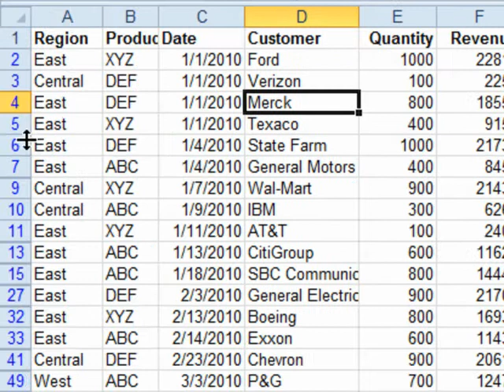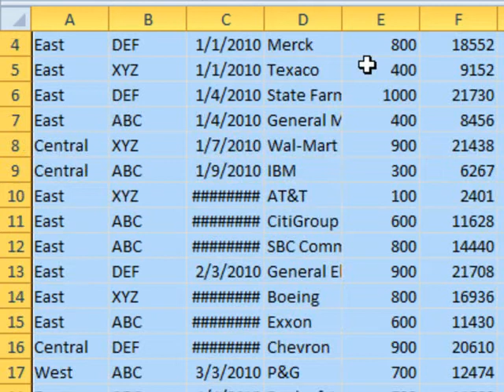Excel - Filter to Unique?: Episode 1500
Microsoft Excel Tutorial: Filtering to Unique Records in Excel: Advanced Filter vs. Remove Duplicates | MrExcel Podcast.

Welcome to the MrExcel podcast. In this episode, we will be discussing how to filter to unique records in Excel. This is a common issue that many Excel users face, and we will show you two different methods to achieve this.

First, we will use the advanced filter option. This may be a bit more challenging to use, but it is a great solution for filtering to unique records. Simply select the advanced filter option, and then choose the column that you want to filter by. In this case, we will choose the customer column. Then, select the option for unique records only and click OK. This will hide all the rows that are not unique, giving you a list of just the first record for each customer.

However, if you are using Excel 2007 or newer, there is a faster way to achieve the same result. Simply make a copy of the data, and then use the remove duplicates function. Unselect all columns and then choose the customer column. This will give you a list of just the first record for each customer, without the need for the advanced filter option.

Depending on your specific needs, one of these methods may be more suitable for you. So, next time you need to filter to unique records in Excel, you know exactly what to do. Thank you for tuning in to this episode of the MrExcel podcast.

Table of Contents:
(00:00) Filter to Unique
(00:10) Question about using filter to show first record for each customer
(00:20) No good way to do this with FILTER, but can use ADVANCED filter
(00:30) Using ADVANCED filter to filter to uniques
(00:53) Copying the filtered data
(01:09) Faster method for Excel 2007 or newer
(01:31) Clicking Like really helps the algorithm

This video answers these common search terms:
Advanced filter
Autofilter
Copy data
Excel 2007 or newer
Filter drop-down
Learn Excel From MrExcel
Netcast from MrExcel
Podcast Episode 1500: Filter To Unique
Remove duplicates
Unique records only

Today's question... can you use the AutoFilter dropdowns to filter to one row per unique customers? For a solution to this, you can move to the Advanced Filter or use Remove Duplicates on a copy of the data. Follow along with Episode #1500 as Bill shows us both methods.

...This episode is the video podcast companion to the book, "Learn Excel 2007 through Excel 2010 from MrExcel". Download a new two minute video every workday to learn one of the 512 Excel Mysteries Solved! and 35% More Tips than the previous edition of Bill's book!